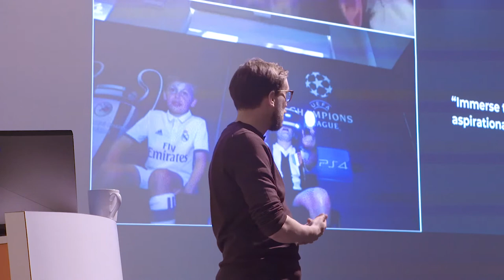Is VR Marketing Dead?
In this clip, Christophe Mallet from Somewhere Else speaks at a recent GenuineX Breakfast on the topic of "Is VR Marketing Dead?"